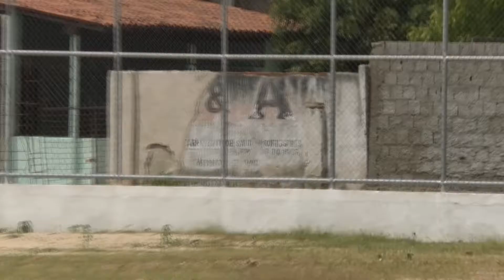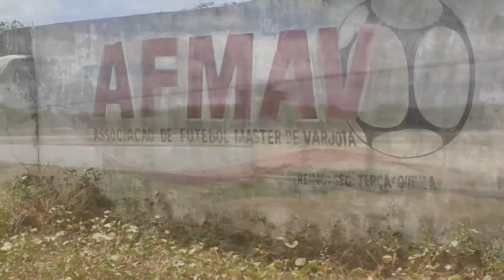Vistoria no Estádio Municipal Jan.2021.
Depois de 12 anos no poder Político em Varjota, MDB se despede abrindo passagem para o PDT que tem a frente o Empresário Elmo Monte, a Empresária Alessadra Araújo, entre outros...Aproveitando a vistoria da nova gestão acompanhamos algumas visitas aos orgão públicos locais e produzimos alguns vídeos para que a população em geral possa acompanhar em que situação se encontra nossa cidade nesse inicio de gestão.